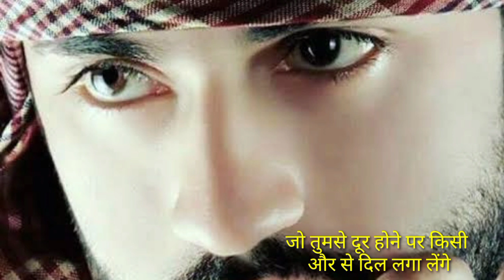हमने कब चाहा कि वो हमारा हो जाए status video sad video shayari short video love shayari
हमने कब चाहा कि वो हमारा हो जाए status video love video short status video shayari Hindi love shayari mohabbat ki shayari

sad shayari
sad video
sad status